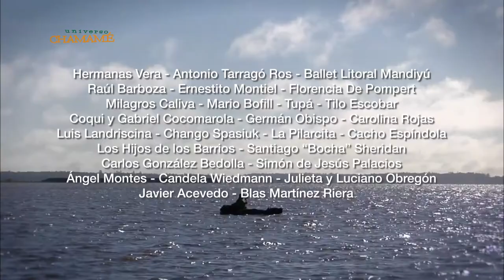Universo Chamamé — Especial 4 programas — Tráiler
Los sábados 25 de mayo y 1, 7 y 14 de junio por la tv pública a las 22:00 hs.
Antonio Tarrago Ros
Chango Spasiuk
Raúl Barboza
Las Hermanas Vera
Mario Bofill
Simón de Jesús Palacios
Santiago "Bocha" Sheridan
Tilo Escobar
Cacho Espindola
Blas Martínez Riera Grupo
Los Hijos de los Barrios
Cacho González Vedoya
Coquimarola
Gabriel Cocomarola
Tupá
La Pilarcita
Carolina Rojas
Florencia de Pompert
Milagros Caliva
Candela Wiedmann
Ángel Montes
Julieta y Luciano Obregón
Javier Acevedo
Germán Obispo
Ballet Litoral Mandiyu